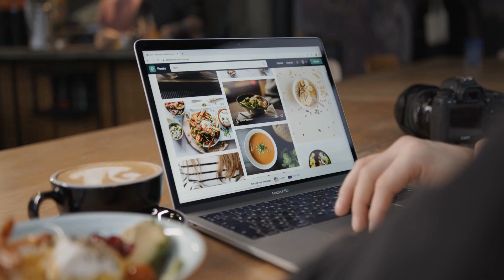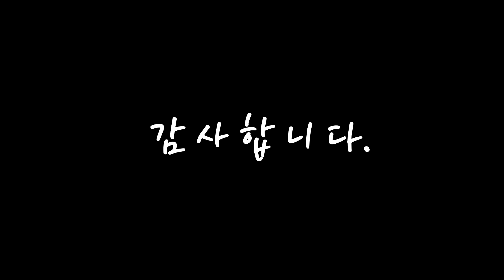광고 nt750xdz a51a 나에게 필요한! 알려드려요 추천 TOP10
❤️❤️❤️나에게 필요한! nt750xdz-a51a 알려드려요❤️❤️❤️

[00:06]
10위. 삼성전자 갤럭시북 NT750XDZ i5 16GB 윈도우10설치 미스틱실버 (한컴+마우스+키스킨) 업무용 재택근무 대학생노트북 영상회의 영상수업, A51A, WIN 10, 256GB, 코어i5, 미스틱 실버 [919,000원]

[00:11]
9위. KARAS 삼성 갤럭시북 NT750XDZ-A51A 액정보안필름 사생활보호 시야차단 정보보호 거치식 [26,000원]

[00:17]
8위. 삼성 갤럭시북 Pro NT930XDY-A51A 키스킨/액정필름, 종류선택, 파우치-칼라-KP-016-블루 [10,100원]

[00:22]
7위. #[한컴오피스증정]삼성전자 노트북 갤럭시북 시리즈 윈도우10프로 가성비 기업 주식 업무용 고급형, NT750XD, WIN10 Pro, 16GB, 2TB, 코어i5, 실버   [1,399,000원]

[00:28]
6위. 삼성전자 갤럭시북 NT750XDZ i5 윈도우10 실버 (랜젠더+무선마우스+키스킨+한컴) 업무용 재택근무 대학생노트북 영상회의 영상수업, NT750XDZ-A51AS, 16GB, 256GB, 코어i5 [919,000원]

[00:33]
5위. NT750XDZ-A51A WIN10용 항균종이질감필름, 상세페이지 참조 [21,200원]

[00:39]
4위. #[한컴오피스증정]삼성전자 노트북 갤럭시북 시리즈 윈도우10프로 가성비 기업 주식 업무용 고급형, NT750XD, WIN10 Pro, 8GB, 1TB, 코어i5, 실버   [1,099,000원]

[00:44]
3위. 삼성전자 2021 갤럭시북 NT750XDZ-A51A, WIN10 Pro, SSD 512GB [1,140,000원]

[00:50]
2위. 삼성 2021 갤럭시북 15, 미스틱 실버, 코어i5, 500GB, 16GB, WIN10 Home, NT750XDZ-A51AS [999,000원]

[00:55]
1위. 삼성 2021 갤럭시북 15, 미스틱 실버, 코어i5, 250GB, 16GB, WIN10 Home, NT750XDZ-A51AS [979,000원]